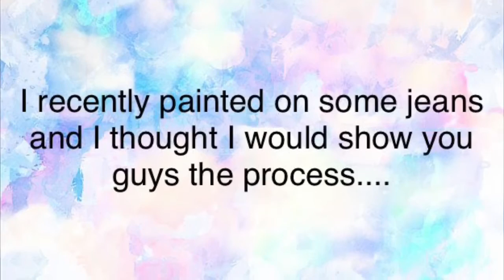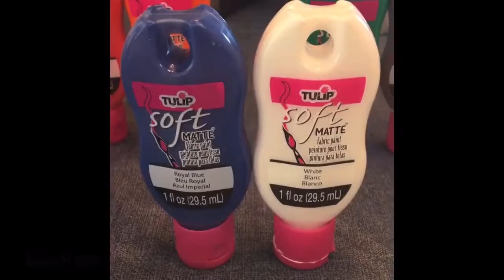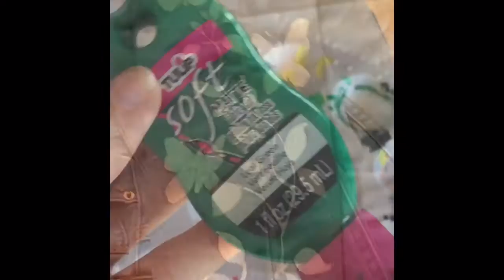Painting on my denim jeans | Easy, cute DIY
In this video, I share my latest art project- painting on my jeans! I hope you enjoy :)

Materials:
Tulip fabric paint
Jeans (Walmart)
Brushes
Cardboard (place under fabric before painting!)

See ya next time! xx Brittany ❤️

This video was made with iMovie.